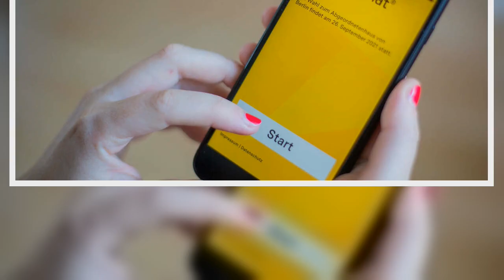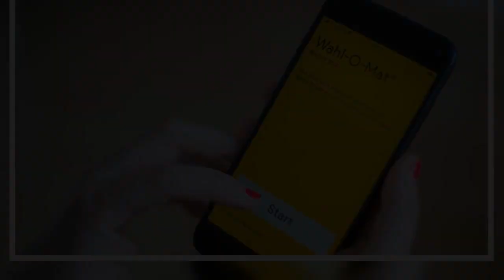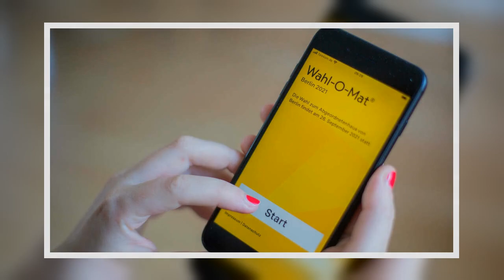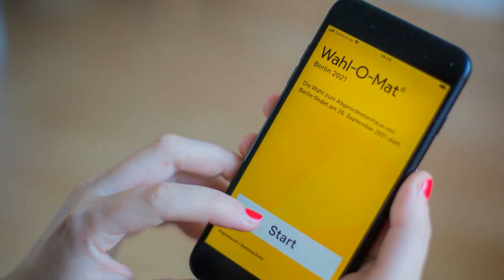Wahl-O-Mat 2021: Politologe über Hilfstool für Bundestagswahl - „Personen spielen keine Rolle“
Wahl O Mat 2021 Politologe, über Hilfstool, Bundestagswahl „Personen, spielen, keine Rolle“